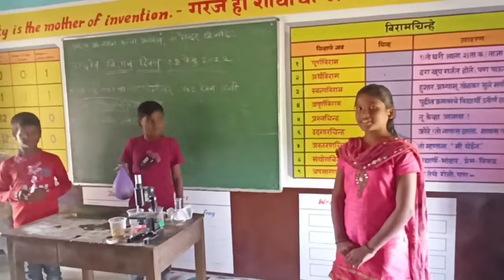Z P P Girl's School Markhel. National Science Day 28 feb 2022 Celebration .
Experiment :- Water absorb heat .
                        candle , balloons, water etc.